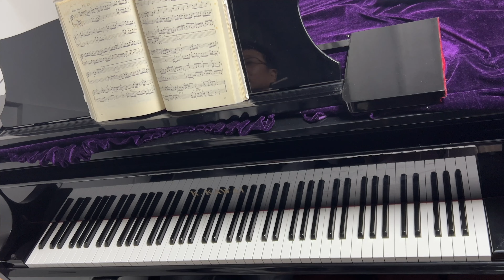Bach Two Part Inventions（Performance）-7